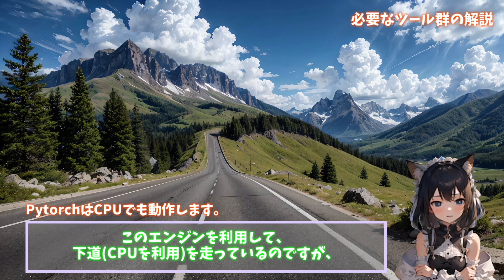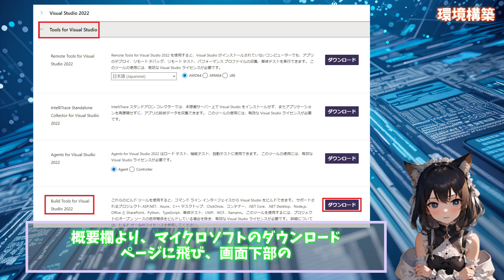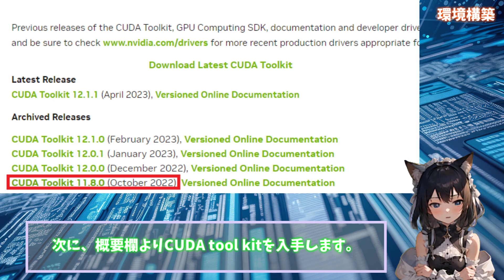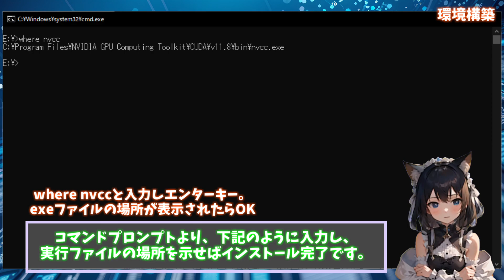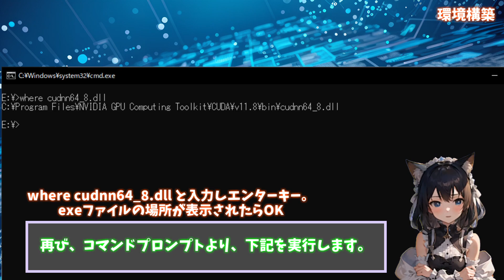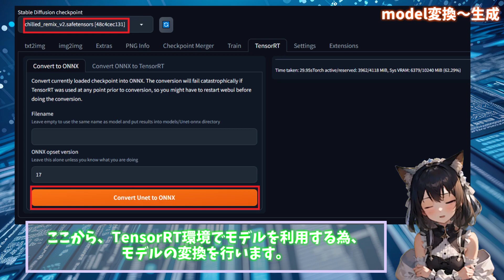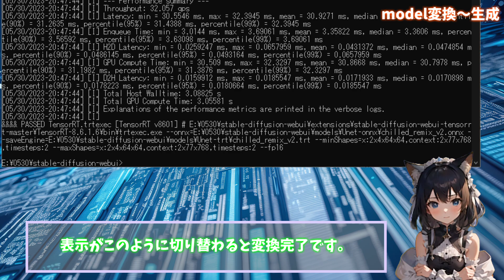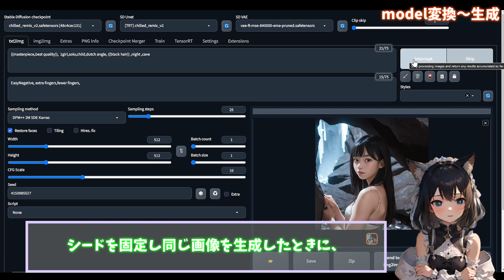【Stable Diffusion】生成が超爆速になる環境を構築【TensorRT】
AIによる画像生成ツールStable Diffusionが大人気！
しかし、単に生成ボタンを押すだけでは、その魅力を十分に引き出せないことがあります。
この講座では、Stable Diffusionを使ったAIアートの新しい可能性を探ります。
他の人が紹介していない便利な使い方や加工テクニックについても解説していきます。
これまでにないくらいに高品質なアート表現を追求したい方、必見です。
StableDiffusionの開発版を用意し、
試験的に公開されているTensorRT環境を構築しています。
※CNが利用出来ない等、機能はまだまだ不十分です

環境に必要なツール群の位置付けと説明も行っています。

0:00 intro
0:11 TensorRT紹介
0:45 必要なツール群と説明
2:22 環境構築手順
6:59 model変換～生成
9:05 環境比較
9:27 さいごに

関連リンク
NVIDIAドライバ: